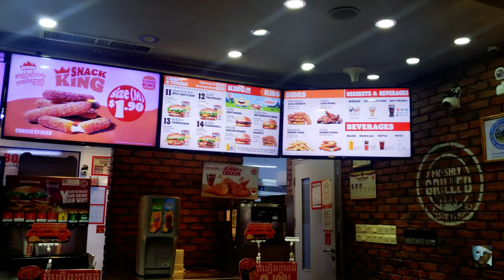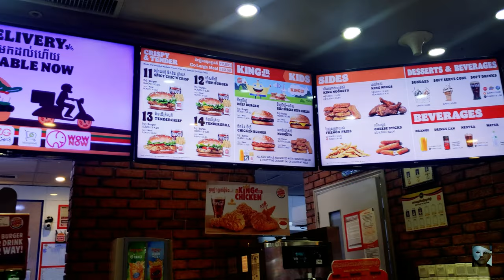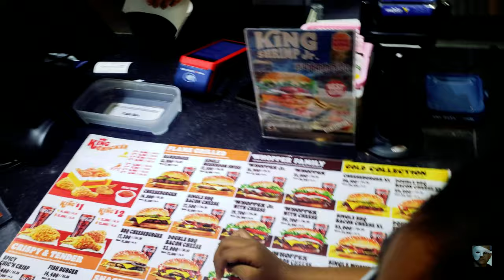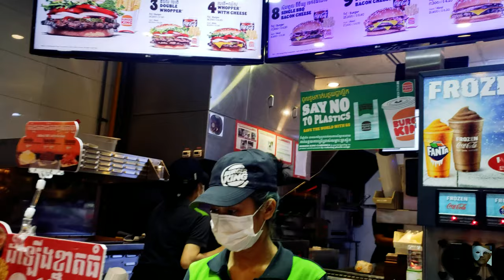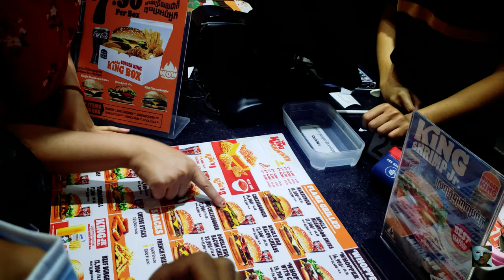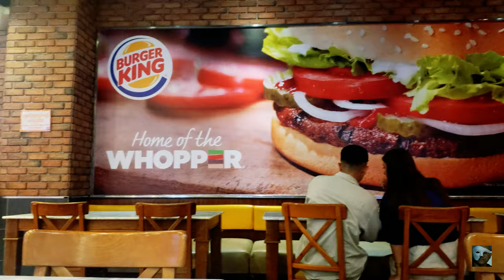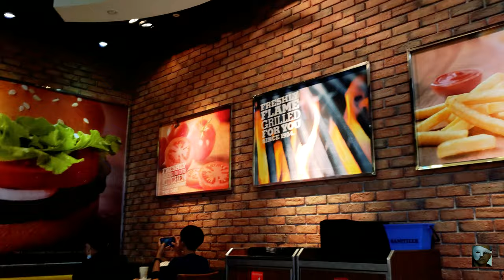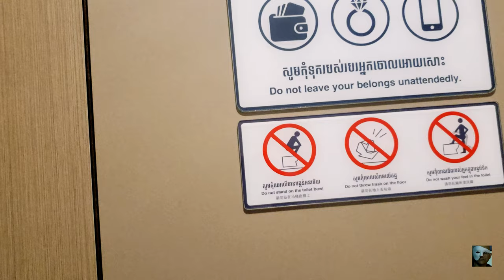Last meal together/ Eating Cheeseburgers and fries at Burger King at Aeon mall 1 in Phnom Penh.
Last day with siblings. Eating at a restaurant in Aeon mall in Phnom Penh. Kids eat cheeseburgers at Burger King. Adults eat soup and grilled meats.